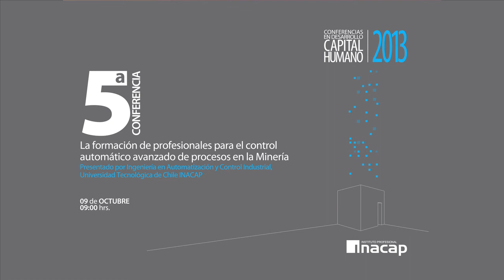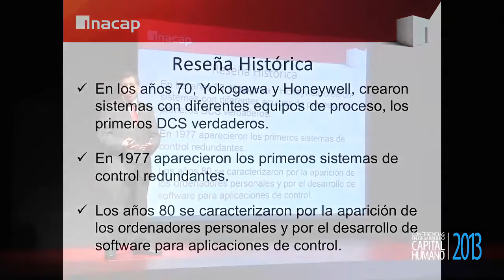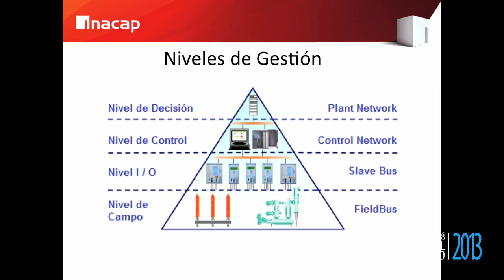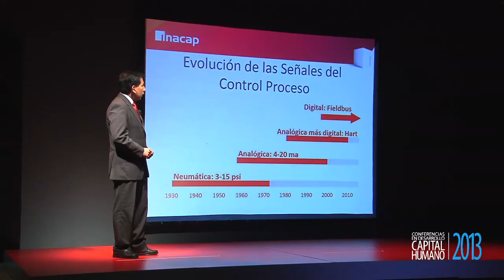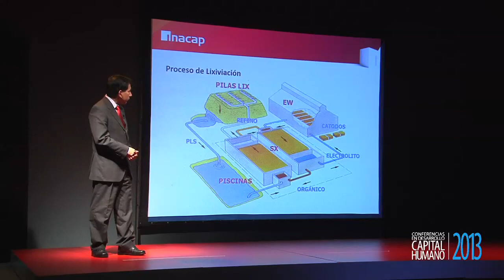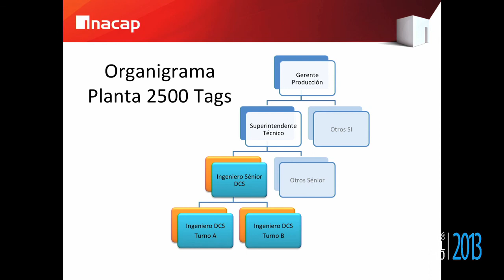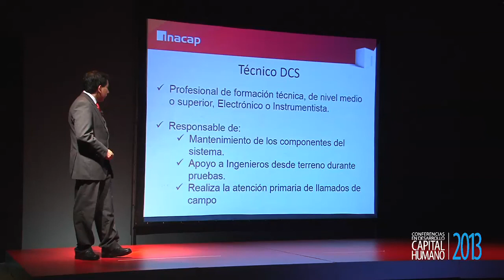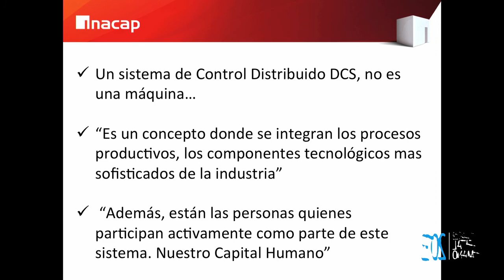José Márquez - Conferencia de Capital Humano - Automatización - Antofagasta